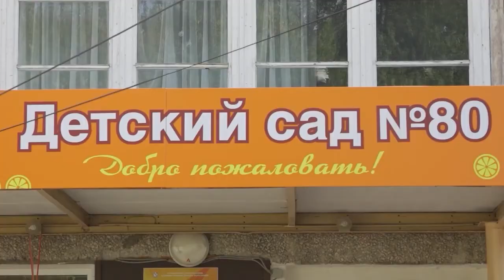Акция для дошколят "Умная зебра"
🚦УМНАЯ ЗЕБРА. ЧТО ЭТО?

Волонтёры-калийщики стали организаторами полезного мероприятия для будущих первоклассников. С акции "Умная зебра" начали своё утро сегодня березниковские дошколята из 80-го детского сада. Как в игровой форме малышня усваивала жизненно важные правила дорожного движения?